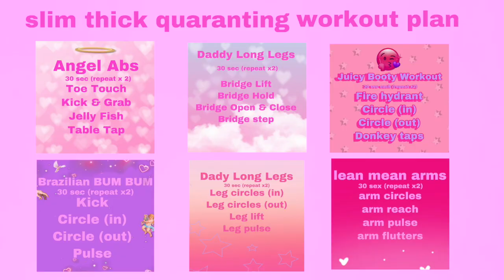slim thick quarantine workout series *ABS* pt.1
I Started A Podcast Xx

Listen to Episode 1: Living in La, Moving To Italy, & Everything In Between

get slim thick during quarantine
A 6 PART SERIES

song: I keep on falling - by Gabriella Whited